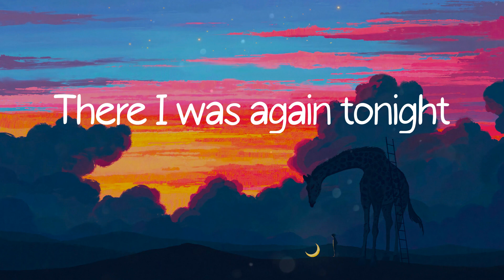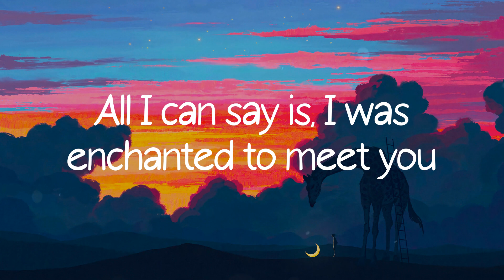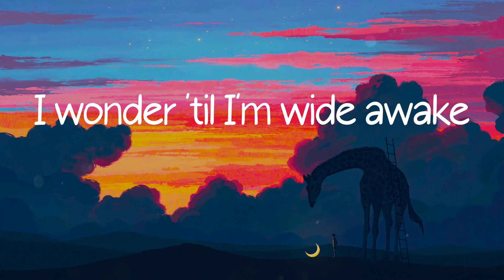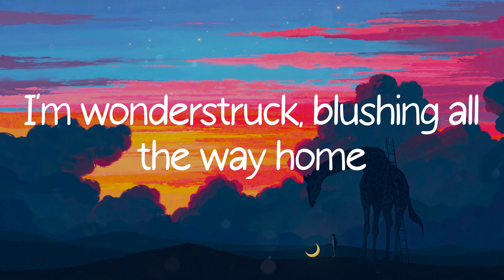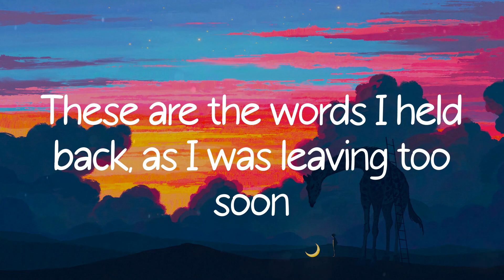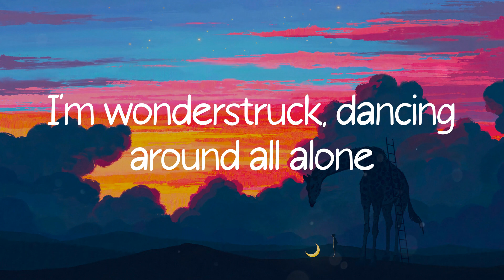Enchanted - Taylor Swift (Lyric Video)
Enchanted - Taylor Swift lyrics/ lyric video from Colorful Life

Lyrics:
2 AM, who do you love?